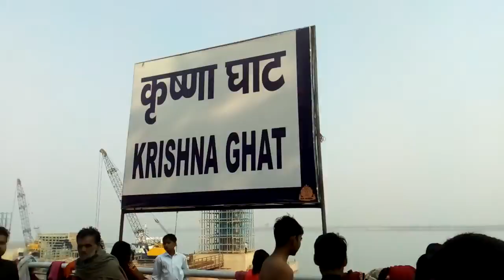Next step to Ghat